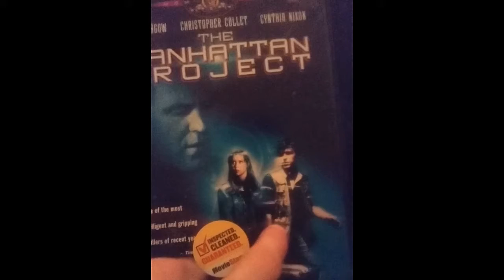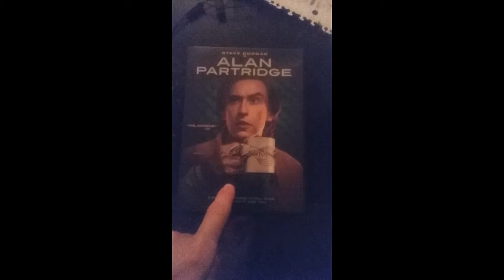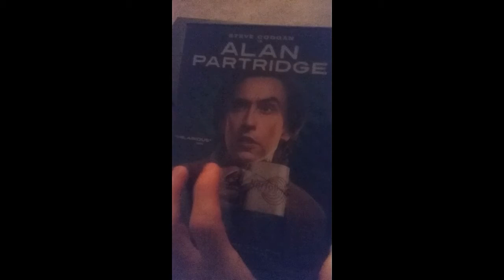The Greatest 24hr. Movie Marathon That Never finished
This was a 24hr movie marathon I tried to complete